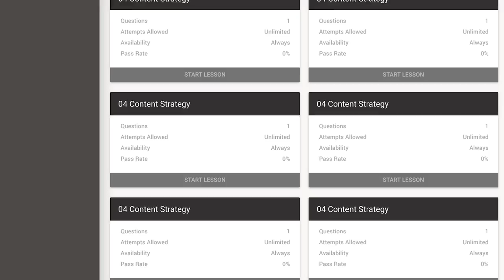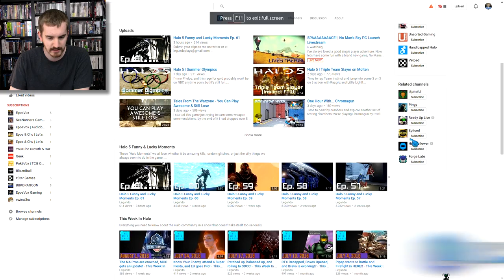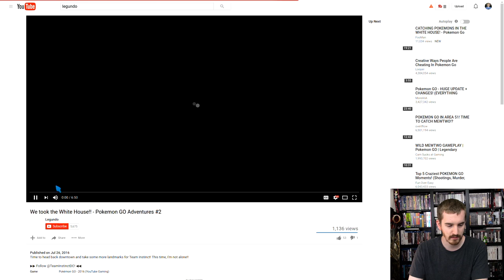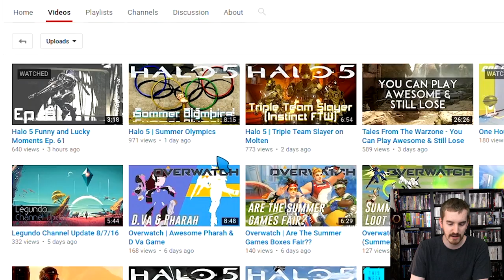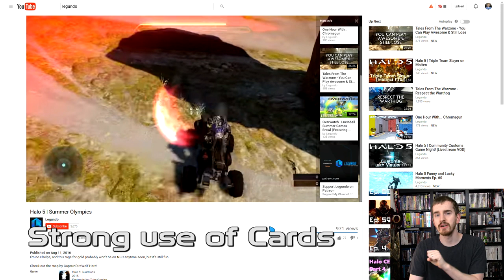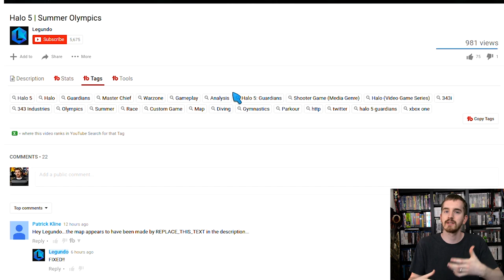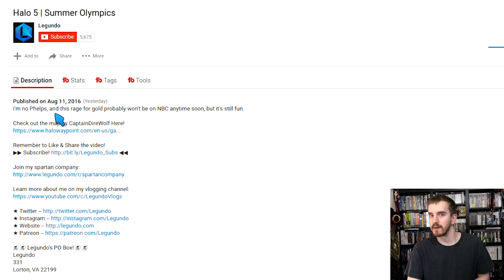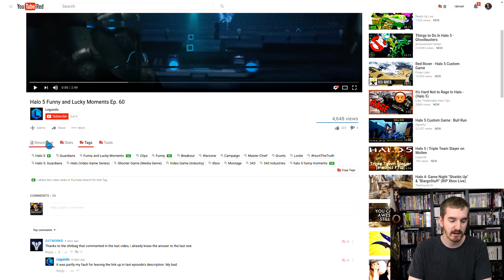The ONE Thing This Channel Does Very WRONG :: Channel Reviews #1 - Legundo Gaming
Welcome to the first pilot episode of Adam's new Channel Review series!
Adam is Freedom!'s Audience Growth expert and the creator of the upcoming Freedom! Academy - and he's here to share his knowledge with you, while reviewing your channels and giving direct, actionable feedback to get going!

Today's episode looks at Legundo - a gaming channel that has done many things right, but who is lacking in a very important section of his channel.

▼ Freedom!